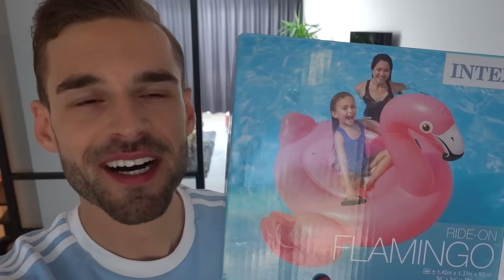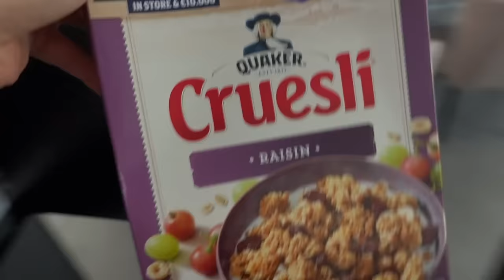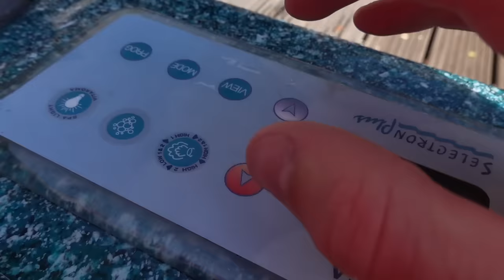WIE HET LANGST IN DE JACUZZI BLIJFT WINT! Met Rutger *Super Warm*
Voor veilig internetten gebruik code: gewoonthomas voor 3 maanden gratis en 85% voordeel!
Wie het langst in de super warme jacuzzi blijft wint! Wie gaat dit het langst volhouden...Rutger of Thomas?

Deze video bevat een betaalde samenwerking. Deze vermelding is onderdeel van de Social Code: YouTube. Voor meer informatie, ga naar